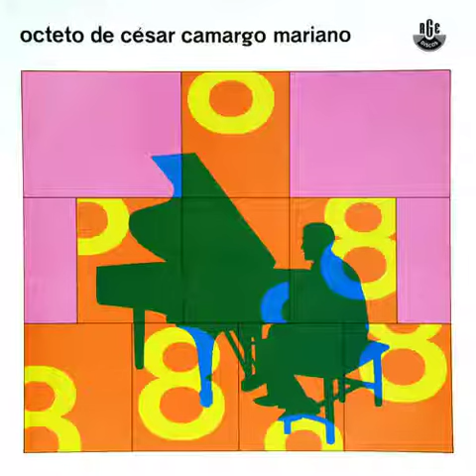07 Vem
Album-Cesar Camargo Mariano-1965-Octeto de Cesar Camargo Mariano